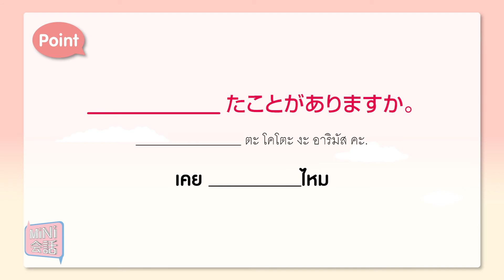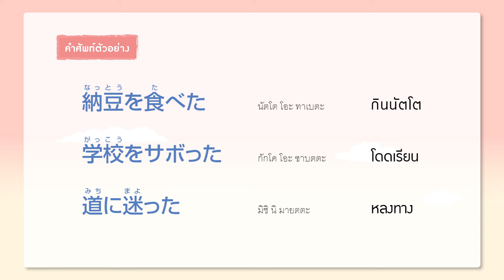MiNi会話 Ep.16 : เคยปีนภูเขาฟูจิไหม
เมื่อพูดถึงประสบการณ์ ในภาษาไทยมักจะใช้คำว่า “เคย” เช่น
เคยทำ... / เคยไป... / เคยกิน... / เคยดู...
แล้วถ้าจะพูดเป็นภาษาญี่ปุ่นล่ะ จะใช้รูปประโยคอย่างไร
ตามไปดูได้ใน MiNi 会話 ตอนนี้
อยากเรียนภาษานึกถึง

รับชมรายการ MiNi 会話 ย้อนหลังได้ที่
ติดตามรายการอื่น ๆ ของสำนักพิมพ์ได้ที่